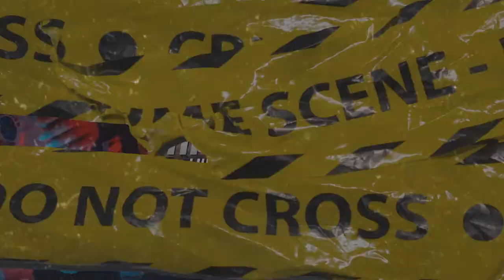(FFNP) Lul Tys x Young Slo-Be Type Beat ~ Think Again (Prod. 2Tone)